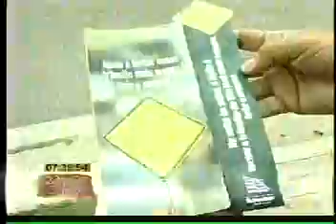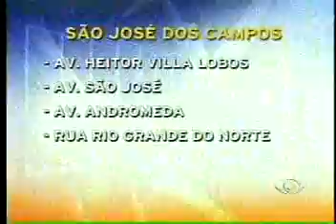Acontece Regional - 02/08/2011 - Parte 01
ACONTECE REGIONAL - SEG a SEX 07h:30min
APRESENTAÇÃO:
NATALIA TEODORO - SÃO JOSÉ DOS CAMPOS
MARCIO CORREIA - TAUBATÉ

BLOCO 1

ABERTURA
ASSALTO/LOTÉRICA
ESTRADA COM IMAGENS
VOLTA/AULAS
ATROPELAMENTO/TREM
RADAR/SJC
PASSAGEM DE BLOCO